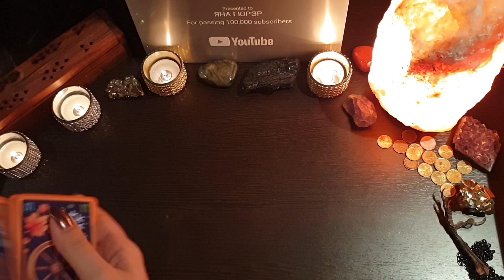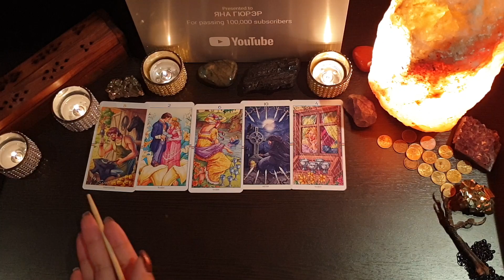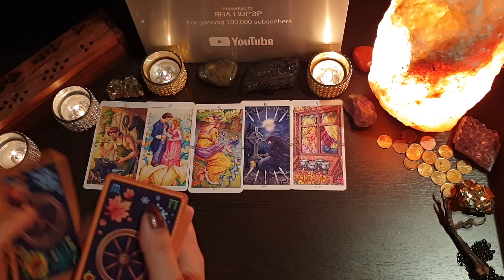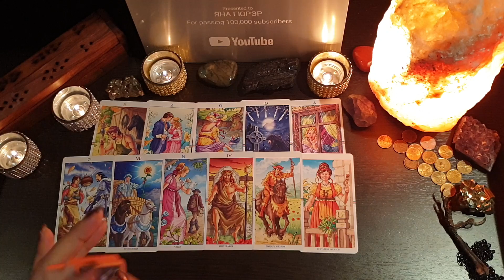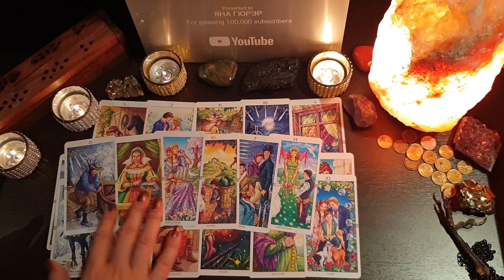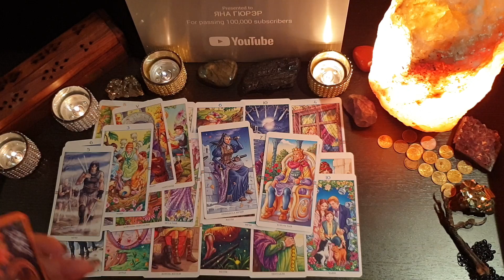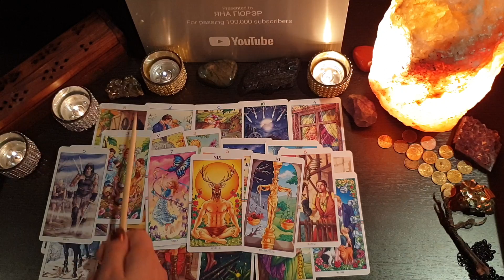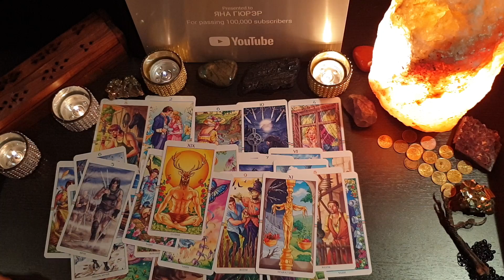ЧТО ОН ОТ МЕНЯ СКРЫВАЕТ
📍Мои контакты для записи на личную консультацию:
📲 WhatsApp/Viber: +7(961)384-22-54 Яна Гюрэр (ТОЛЬКО СМС)

Мои информационные контакты в соц. сетях:
✔Помощь Каналу:
Спасибо!!! 🙏